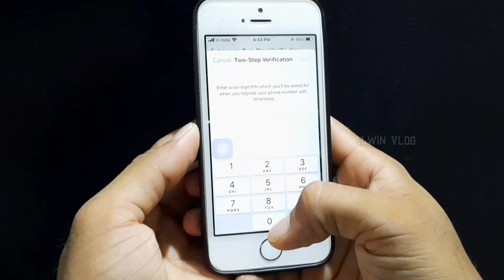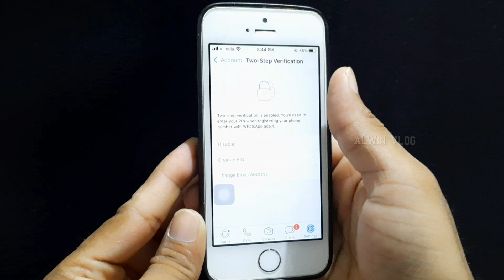Whats App Two step Verification for your Privacy and Account Security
ಟೂ ಸ್ಟೆಪ್ ವೆರಿಫಿಕೇಷನ್ ಆಕ್ಟಿವ್ ಮಾಡಿ,ನಿಮ್ಮ ವಾಟ್ಸ್ ಆಪ್ ಸೇಫ್ ಮಾಡಿ. ಗೊತ್ತು ಆಗಿಲ್ಲ ಅಂದ್ರೆ ವಿಡಿಯೋ ನೋಡಿ.

ಹಲೋ ಸ್ನೇಹಿತರೆ, ನಮಸ್ಕಾರ.
ಇವತ್ತು ನಾನು ಹೊಸ ವಿಡಿಯೋ ಕ್ರಿಯೇಟ್ ಮಾಡಿದ್ದೇನೆ. ಈ ವಿಡಿಯೋ ನಿಮಗೆ ಇಷ್ಟ ಆದ್ರೆ ಲೈಕ್ ಮಾಡಿ, ಕಾಮೆಂಟ್ಸ್ ಮಾಡಿ, ಶೇರ್ ಮಾಡಿ, ಸಬ್ಸ್ಕ್ರೈಬ್ ಮಾಡಿ, ಮತ್ತು ಸಪೋರ್ಟ್ ಮಾಡಿ.

ನಿಮ್ಮ ಒಂದು ಸಬ್ಸ್ಕ್ರೈಬ್ ನನಗೆ ವಿಡಿಯೋ ಜಾಸ್ತಿ ಮಾಡಲು ಪ್ರೇಯಣೆ ಆಗುತ್ತೆ.ದಯವಿಟ್ಟು ವಿಡಿಯೋ ನೋಡಿ ಕಾಮೆಂಟ್ಸ್ ಮಾಡಿ.

ನಿಮ್ಮ,
alwin vlog.